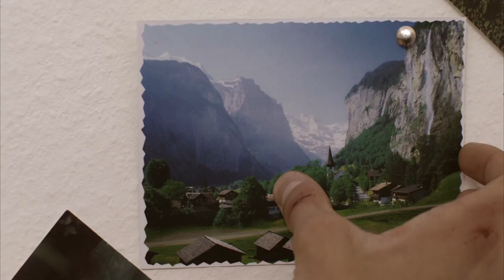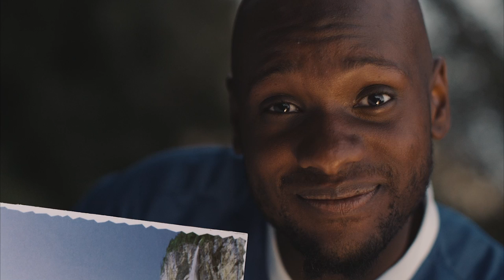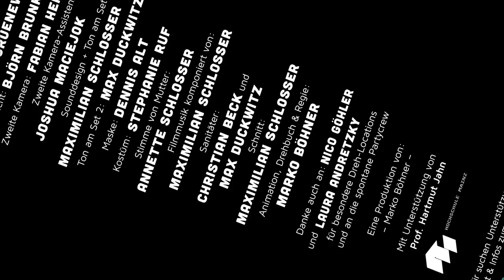Fast 90 Grad - TRAILER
Norbert hatte Pech und Glück. Bei einem Unfall wurde sein Hals irreversibel geknickt.
Sonst fehlt ihm nichts. So wird er mit neuen Perspektiven konfrontiert.

Besetzung – Trailer-Crew:

Maximilian Diehle – Norbert Nonnentaler
Joel Sansi – Alexander Fah
Thomas Mill – Heinz Ermann

Tim Bieker – 1. Kamera
Fabian Herzig – 2. Kamera
Aksel von Gruenewaldt – 1. Kamera-Assistenz
Joshua Maciejok – 2. Kamera-Assistenz
Björn Brunke – Licht
Maximilian Schlosser – Sound, Ton, Schnitt
Dennis Alt – Maske
Stephanie Ruf – Kostüm, bester Käsekuchen
Christian Beck – 1. Komparse / Kleindarsteller
Max Duckwitz – 2. Komparse / Kleindarsteller, 2. Ton, Runner
Anette Schlosser – Sprecherin
Marko Böhner – Animation, Drehbuch, Regie und Produktion

Ein besonderen Dank für die Unterstützung an:
hero Autovermietung
Woodworks
Montimare Fahrradshop
Deutsches Rotes Kreuz Alzey
Beck up your Health

Danke auch an die Motivgeber:
Nico Göhler und Laura Andretzky

Mit Unterstützung von Prof. Hartmut Jahn
Hochschule Mainz